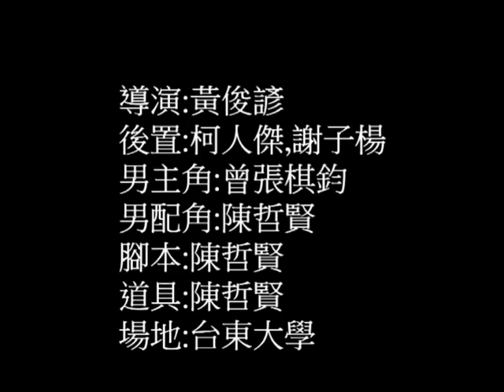NTTUEnglishVideo+Moon Festival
臺東大學多元文化英文 video 作業